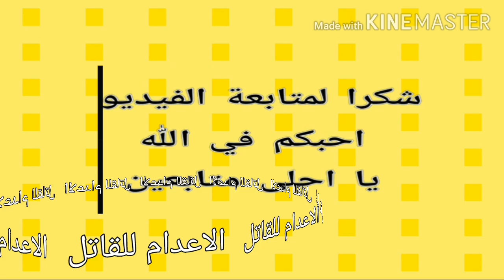قتل الطفل عدنان_طنجة تطالب باعدام القاتل. باي ذنب تقتل البراءة 😪😪😪